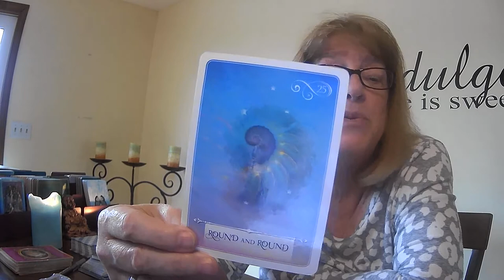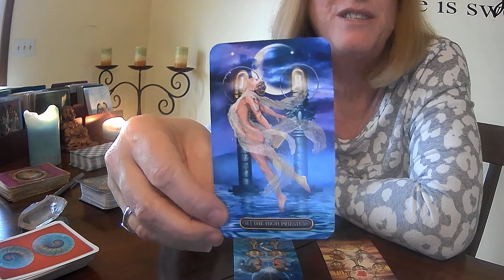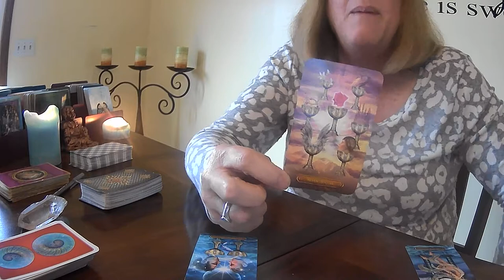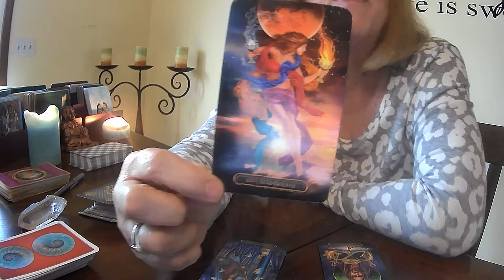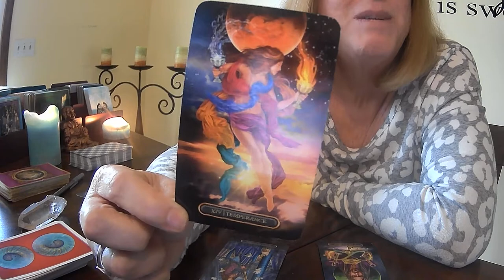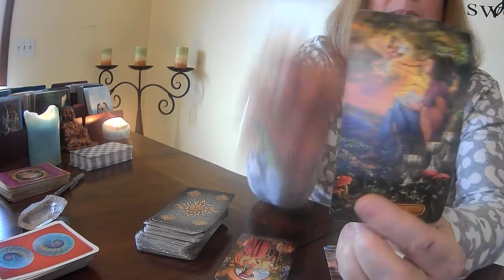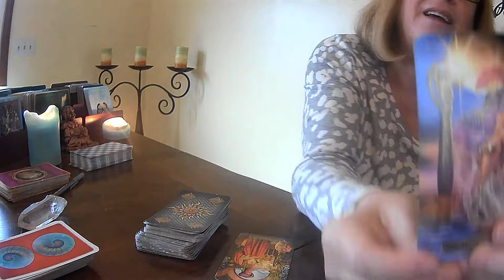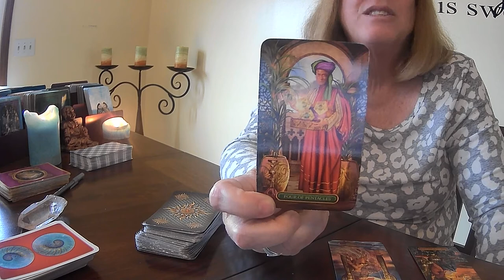WEEKLY TAROT FOR Cancer, Scorpio and Pisces 11 -1 to 11- 7. CHAOTIC ENERGY, TIME TO STAY CALM!